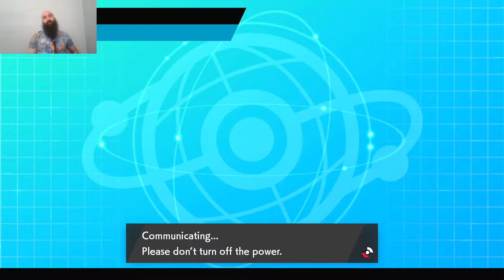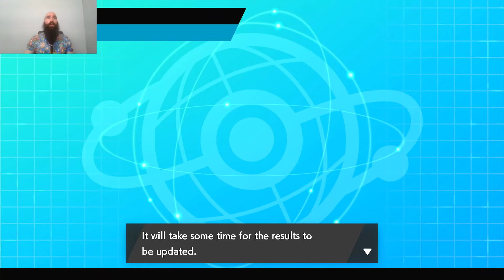Getting an early cancel! Series 12 Pokémon Sword and Shield VGC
Series 12 Pokemon Sword and Shield VGC
Masterball Level Pokémon Gameplay